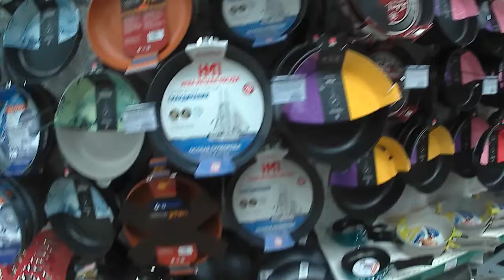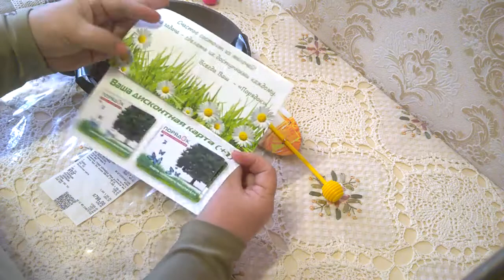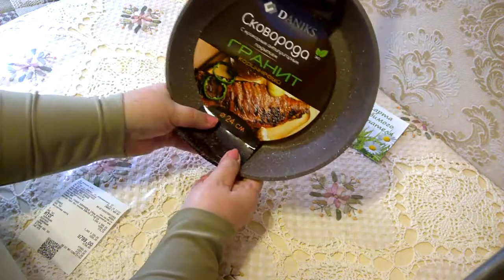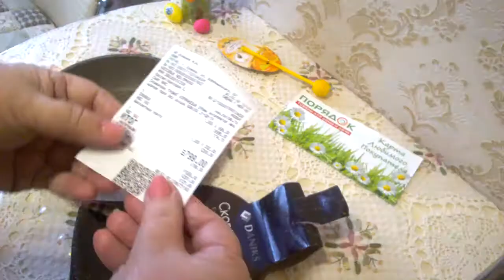ОБЗОР СКОВОРОДКИ И ПРОБУЕМ ПЕЧЬ БЛИНЫ.АКЦИЯ В МАГАЗИНЕ ПОРЯДОК.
Сковородку  приобрели хорошую,мне очень понравилась,уже испробовала тушить  мясо,не пригорает это самое главное.